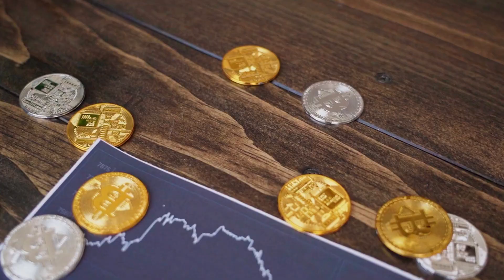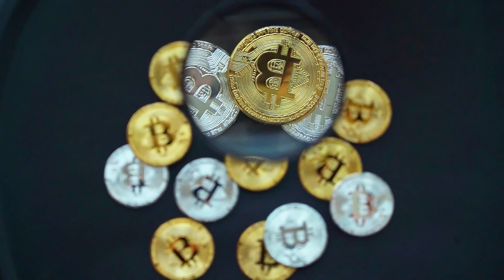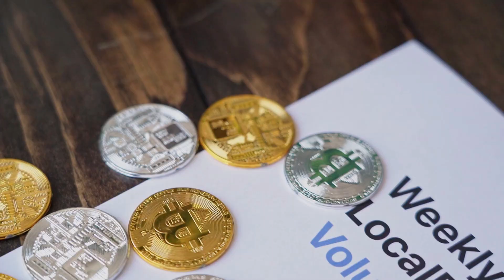MARK Zuckerberg: FTT WILL X7000% IN THIS DATE - FTX Token PRICE ANALYSIS & PREDICTION 2023-2030